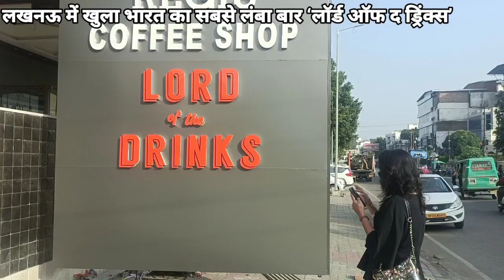India's longest bar 'Lord of the Drinks' opens in Lucknow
Lucknow: Hotel Regnant, located in the capital's Nirala Nagar, has opened India's longest bar.  After Delhi, Mumbai, Chennai, Bangalore and Pune, now residents of Lucknow will also be able to enjoy a variety of food and hundreds of drinks by visiting 'Lord of the Drinks'.  Please tell that this is the biggest bar on this side of river Gomti (Sis Gomti) in Shahar-e-Adab.  Which was in demand among the public for a long time.  At the same time, the style of the restaurant is also different from the rest of the restaurants in the city.  Inderjit Singh, MD, Hotel Regnant said that for the last several years it is being seen that all the new bars and restaurants that are opening are located in Gomti Nagar or rather across the river Gomti (Trans Gomti).  Due to which the people of Aliganj, Nirala Nagar, Daliganj and here and especially the youth had to face a lot of problems.  But, now they will not need to suffer much.  Because, the 'Lord of the Drinks' (LOTD) has opened in Hotel Regnant.  Which is the longest bar in the whole of India.

 Inderjit Singh said, “We will have more than 100 types of drinks in our bar.  At the same time, the restaurant will also have an unmatched confluence of Indian, international and fusion food.  According to Indrajeet- This time such lighting and music system has been given, which the public is going to like very much.  Also, keeping in mind today's young generation, space has been ensured for great selfie points and insta reels.